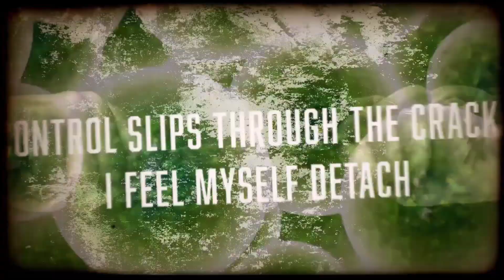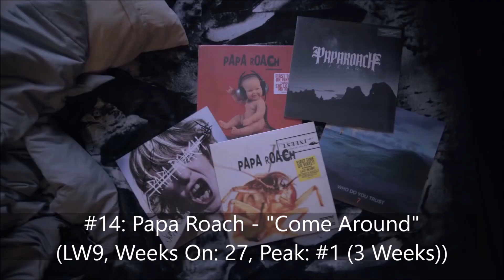Mediabase Weekly Top 50 Active Rock Chart (1/17/20 - 1/23/20)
This week, we see a new track from Pearl Jam debut in the Top 50.

Music in the Top 50 is from Veio, Slipknot, Pearl Jamt, Clint Lowery, Ozzy Osbourne, Sleeping With Sirens, Motionless In White, Shinedown, Breaking Benjamin, Otherwise, Jasta, Fire from the Gods, Hollywood Undead, Sum 41, Evanescence, Whiskey Myers, Green Day, Fozzy, Any Given Sin, Tool, Rival Sons, Papa Roach, Bad Wolves, Post Malone, Highly Suspect, Stone Temple Pilots, The Black Keys, Weezer, Falling In Reverse, The Glorious Sons, Dirty Honey, Crobot, The Blue Stones, The HU, Ghost Hounds, Volbeat, Bring Me the Horizon, twenty one pilots, Disturbed, Alter Bridge, Theory of a Deadman, BONES UK, Five Finger Death Punch, The Black Moods, Royal Bliss, Saul, White Reaper, and I Prevail.